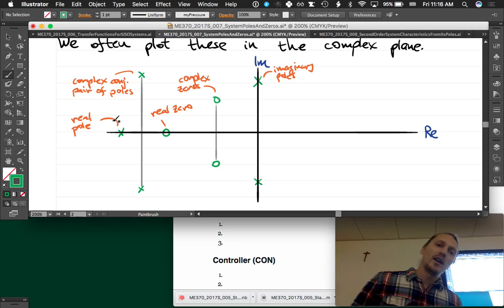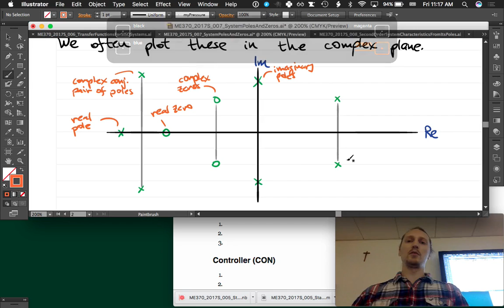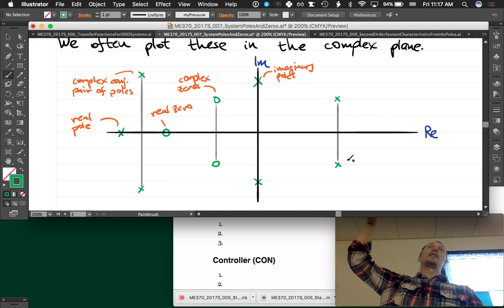System Dynamics and Controls: Lecture 007 System Poles and Zeros.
ME 370 System Dynamics and Controls (Spring 2016): defining poles and zeros for transfer functions.
These lectures on System Dynamics and Controls were given at Saint Martin's University by Rico Picone, PhD in the term. The course syllabus and other material can be found For more about Saint Martin's University's engineering programs, contact Dr. Picone or visit stmartin.edu/academics/programs-schools/school-engineering to learn more about the undergraduate and graduate programs at SMU.